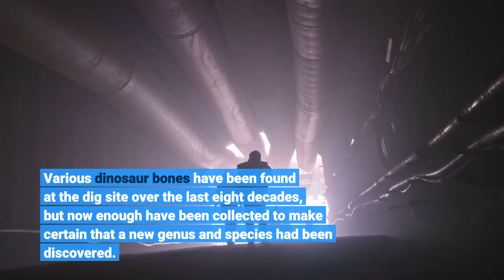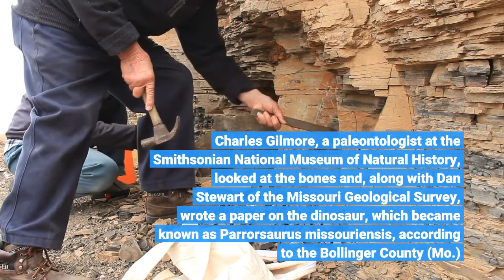Show Me a saurus! Skeleton of a new type of dinosaur unearthed in Missouri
Scientists have identified not only the bones of a new dinosaur in southern Missouri, but also may have found a dinosaur hotbed. The newly identified duck-billed dinosaur, named Parrosaurus missouriensis, grew to about 35 feet in length as an adult. Various dinosaur bones have been found at the dig site over the last eight decades, but now enough have been collected to make certain that a new genus and species had been discovered. Just more than a month ago, researchers removed the dinosaur's body. "It was enormous, almost the size of a Volkswagen," said Guy Darrough, curator of the Sainte Genevieve Museum Learning Center in Ste. Genevieve, Missouri. The discovery is like "hitting King Tut's tomb," said Darrough, who first began working at the site four decades ago. "I can't think of another discovery that would be bigger than dinosaurs in Missouri."The finding also adds to scientists' knowledge of the ecology of the Western Interior Seaway, a body of water that divided North America more than 70 million years ago. While the majority of dinosaur finds have been in western states, this site in southern Missouri – it would have been on the seaway's eastern shore – has been yielding finds for decades. About 80 years ago at the site, scientists found the first dinosaur bones there; they were suspected to be the remains of a large sauropod, a plant-eating dinosaur, Darrough said. Charles Gilmore, a paleontologist at the Smithsonian National Museum of Natural History, looked at the bones and, along with Dan Stewart of the Missouri Geological Survey, wrote a paper on the dinosaur, which became known as Parrorsaurus missouriensis, according to the Bollinger County (Mo.) Museum of Natural History. Another cache of bones – a skeleton of what they learned was a juvenile dinosaur and a dinosaur jaw with teeth – was found in the 1980s, after geologist Bruce Stinchcomb bought the property. Those bones suggested the dinosaur was not a sauropod but actually a hadrosaur, or duck-billed dinosaur. Hadrosaurs have long been considered herbivores, but some findings in recent years suggest they might have eaten crustaceans, either opportunistically or accidentally. Scientists had thought the dinosaur looked like the brontosaurus used in the Sinclair Oil advertising, "but it turns out it's a totally different type of dinosaur," Darrough said. A fossil collector, Darrough asked if he could set up a greenhouse to dig there at the site and successfully found some dinosaur bones. Also found: the tooth of a dinosaur that is a relative to Tyrannosaurus rex. Darrough contacted Peter Makovicky, a paleontologist who then was curator of dinosaurs at The Field Museum in Chicago. He traveled to Missouri in 2016 and soon had a dig team sent to the site."Most people thought we were finding mastodons and mammoths," Darrough said. "Those big animals are like, you know, 10,000 years old. But dinosaurs are like 70 million (years o).